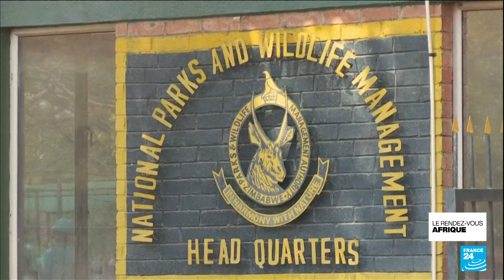Sécheresse : certains pays d'Afrique abattent des animaux sauvages pour nourrir la population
Le Zimbabwe va abattre 200 éléphants pour faire face aux pénuries alimentaires provoquées par la pire sécheresse depuis des décennies en Afrique australe, a annoncé vendredi 13 septembre l'autorité de la faune, suivant l'exemple récent de la Namibie.